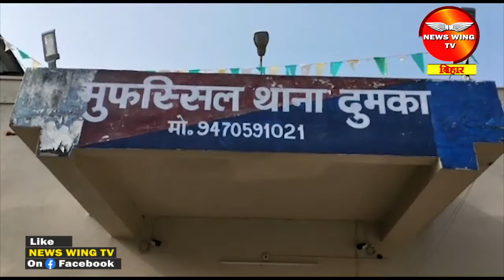DUMKA : लाखों की प्रतिबंधित कफ सिरप जब्त, नशीली दवाइयों में करने वाले थे इस्तेमाल